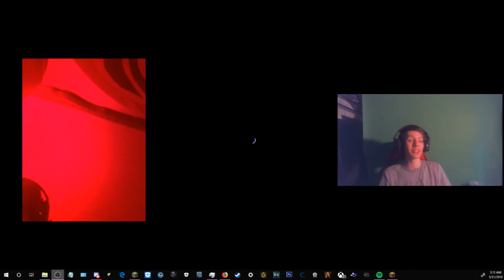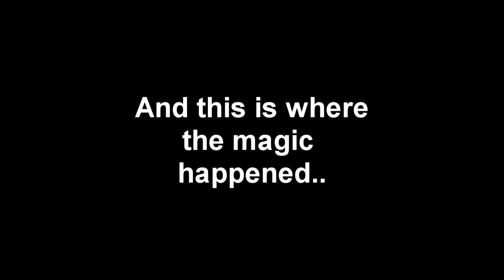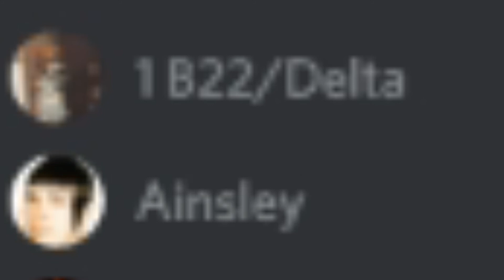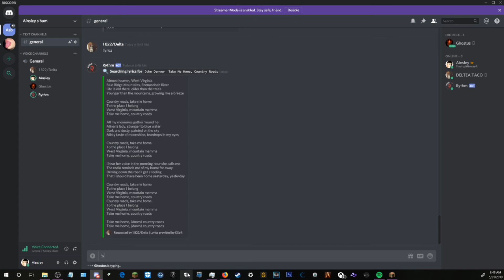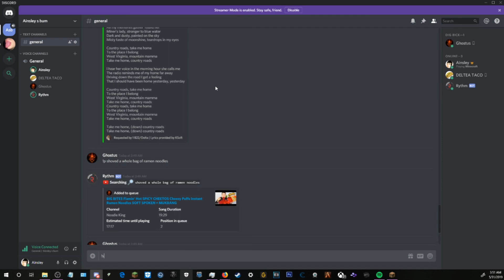retords on call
don't forget to check out the other videos on the channel if you liked this one,

I "try" to do daily uploads:)